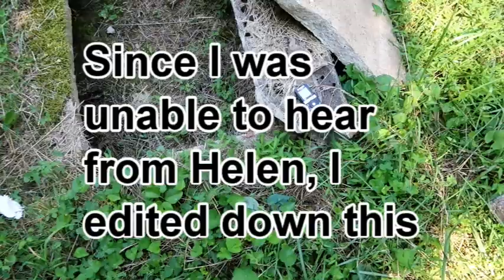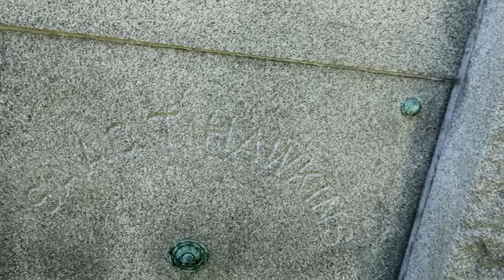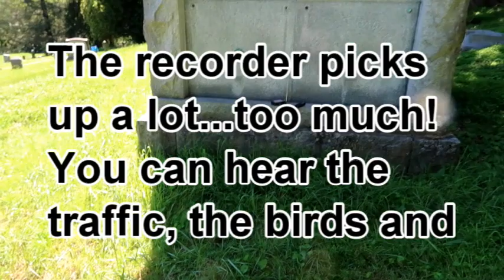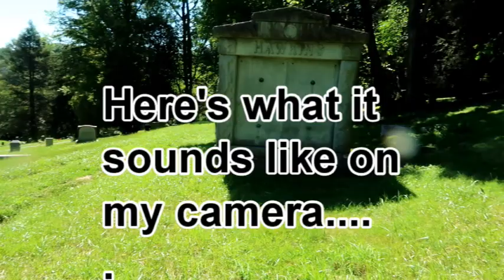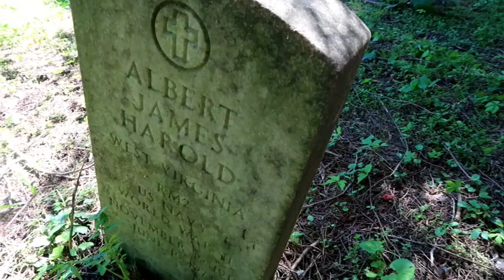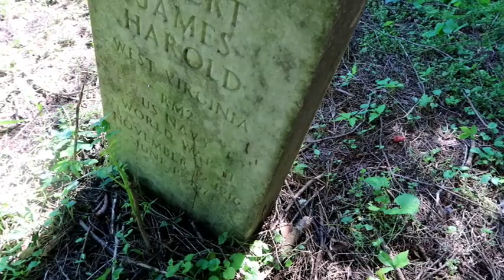Destruction at the Cemetery: Part 2